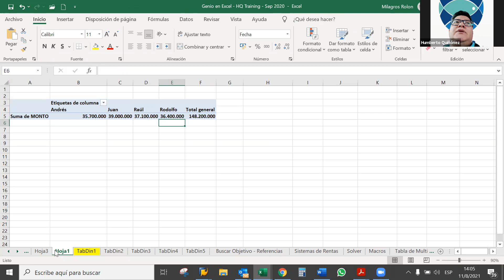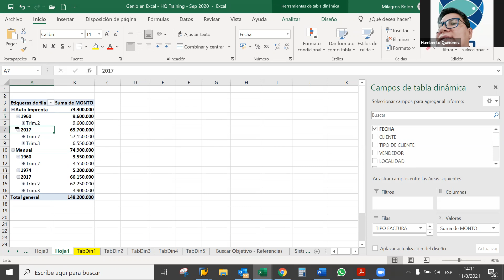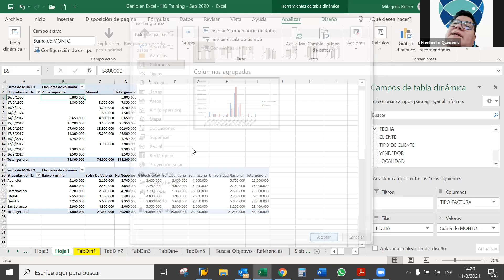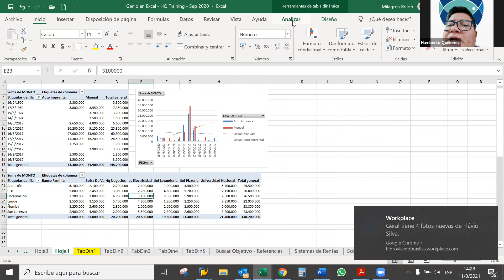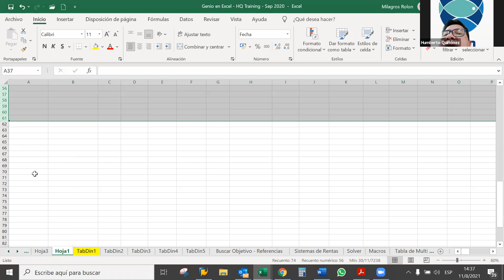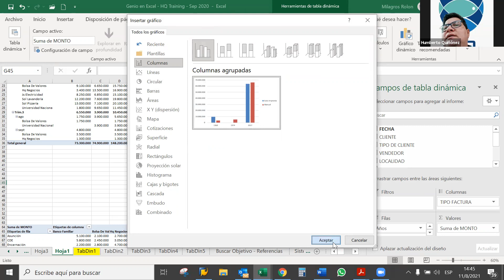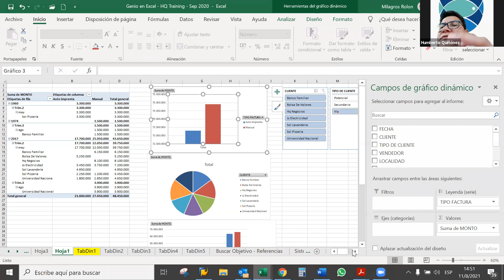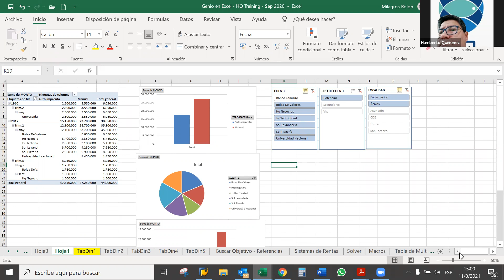Genio en Excel - Hidrovias do Brasil - 43 de 47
Sesión de Zoom de la clase 43 de 47 para colaboradores de la empresa Hidrovias do Brasil, Tablas Dinámicas 2da. Parte.